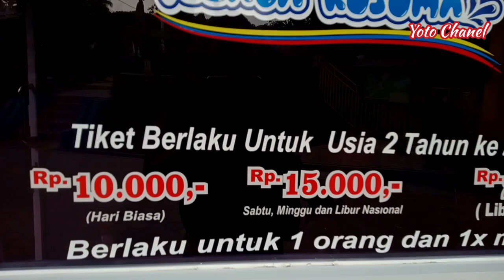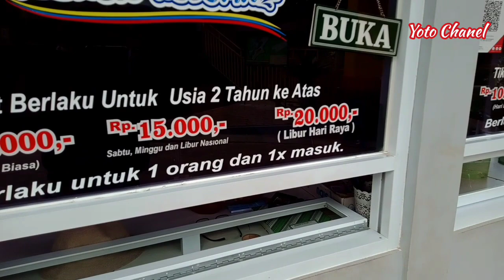Agrowisata Telaga Kusuma Jumantono Karanganyar